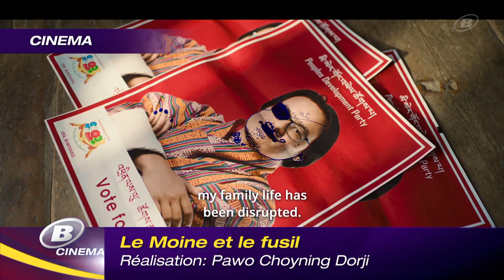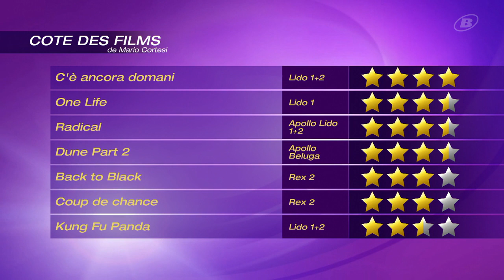Critique des films "King’s Land" et "The Monk and the Gun"